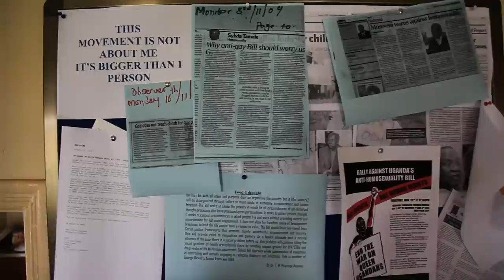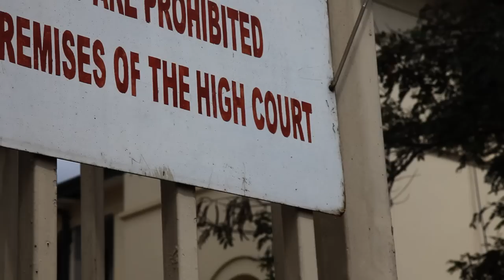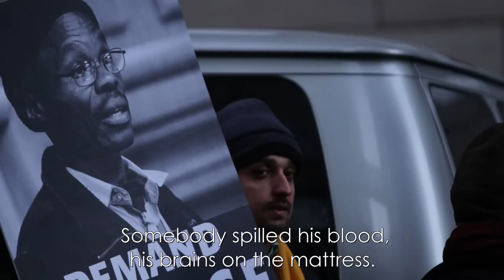We Are Here - Excerpts from documentary film 'Call Me Kuchu'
During the last year of David Kato's life, US filmmakers Katherine Fairfax Wright and Malika Zouhali-Worrall followed him and other LGBTI activists in Uganda to document the situation while the proposed 'Anti-Homosexuality Bill' awaited debate in Parliament. However, it was impossible for anyone to predict how events would unfold with David's murder on 26 January 2011.

This short film using footage from the documentary 'Call Me Kuchu', was shown during the inaugural 'David Kato Vision & Voice Award' reception on 29 January 2012. The filmmakers wanted to contribute to this award ceremony by giving the audience a glimpse into David's courage and determination.

The 'David Kato Vision & Voice Award' recognizes the leadership of individuals who strive to uphold the human rights and human dignity of lesbian, gay, bisexual, transgender and intersex (LGBTI) people around the world. The inaugural award was presented to Jamaican lawyer and activist Maurice Tomlinson almost one year to the day when David was murdered.

The feature length documentary 'Call Me Kuchu' by Katherine Fairfax Wright & Malika Zouhali-Worrall premiered at the Berlin International Film Festival on 11 February 2012.